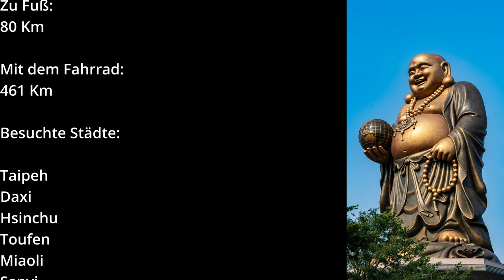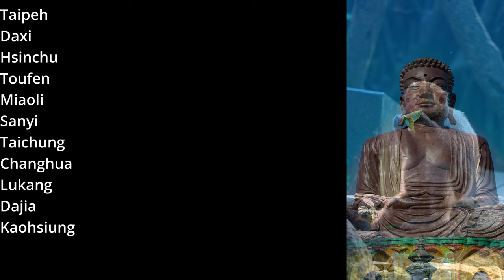Das Ende | Backpacking Taiwan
Ein Teil des Erlöses geht in meine Kaffeetasse ;)

🎒 **Backpacking**:
In dieser Vlog-Serie kannst du mich dabei verfolgen wie die Uhren in Taiwan ticken.

Hier findest du Tagesaktuelle Bilder und Infos !

Hier findest du mein Tagebuch für noch mehr Details :)

Aktivierst du die Glocke wirst du sogar benachrichtig wenn eine neue spannende Folge erscheint !

📝 **Kommentare und Fragen**:
Hast du Fragen oder Anregungen? Hinterlasse gerne einen Kommentar, und ich werde so schnell wie möglich antworten.

🌍 **Reiseziel**: Taiwan
🎥 *Vlog* - Taiwan
🎥 *Staffel 3 Ende*

Vielen Dank, dass du meine Reise begleitest!
Mehr spannende Abenteuer erwarten dich, also bleib dran.